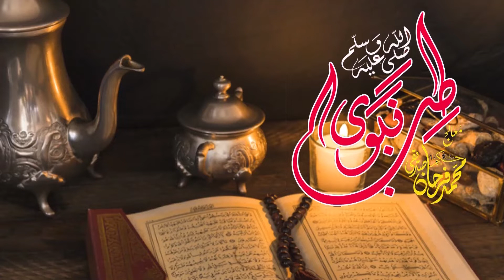Tibbenabavi Aur Hamari Sehat | طب نبوی اور ہماری صحت